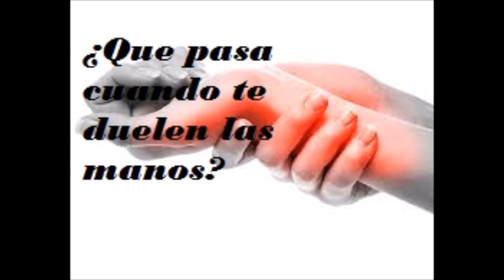¿Que pasa cuando te duelen las manos?-Salud para la gente de mi tierra